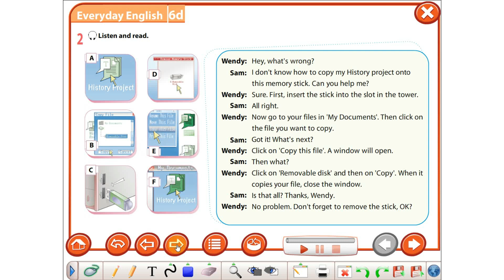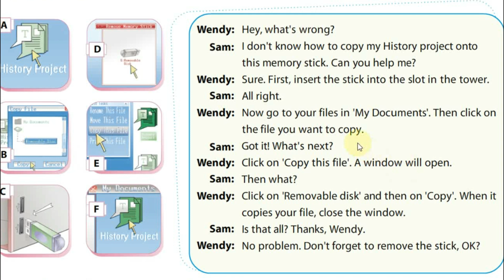MËSO ANGLISHT 198.Dialogue. How to copy files in your usb. Si të kopjojmë të dhënat tona në një usb.